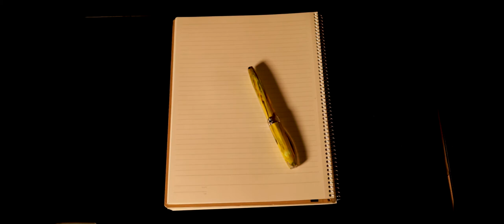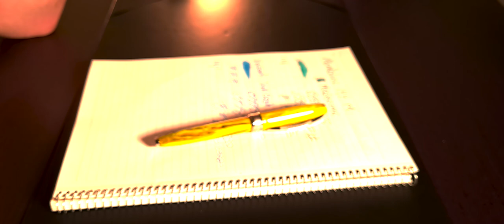Visconti Van Gogh Pluma Fuente/Estilográfica reseña en español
Una pluma italiana con grandes atributos.